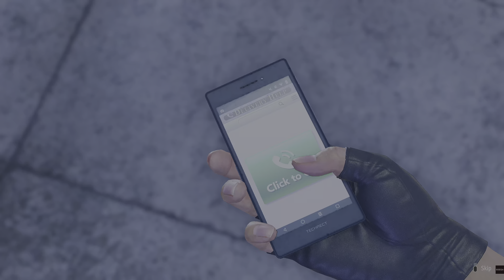Like a Dragon: Infinite Wealth PT 15